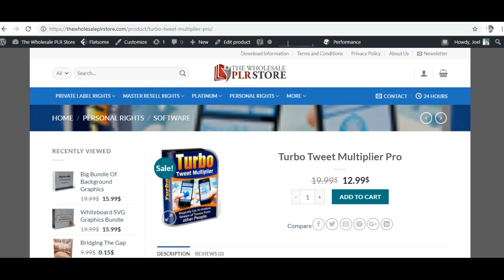Turbo Tweet Multiplier Pro-The Wholesale PLR Store Preview